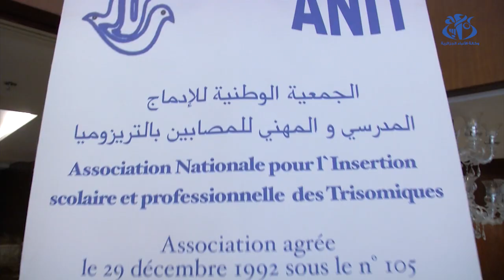المصابون بالتريزوميا 21 يحتفلون بعيدهم العالمي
الجزائر (وأج)- أحيت الجزائر اليوم العالمي للتريزوميا وهي مناسبة لتقييم التقدم المحرز في مجال التكفل التربوي والاجتماعي بالأشخاص المصابين بمتلازمة داون وكذا العمل المتبقي الواجب القيام به من أجل ادماج هذه الفئة في المجتمع.